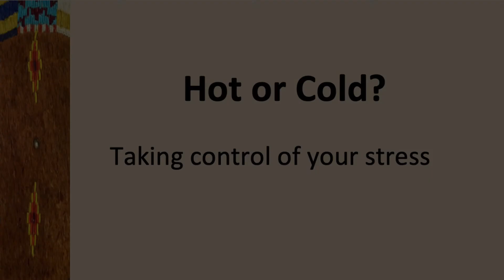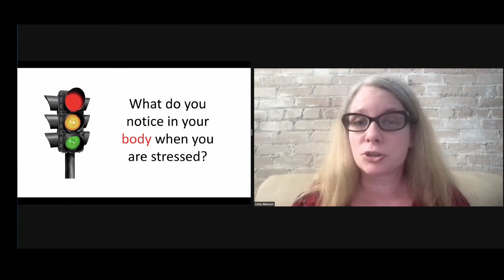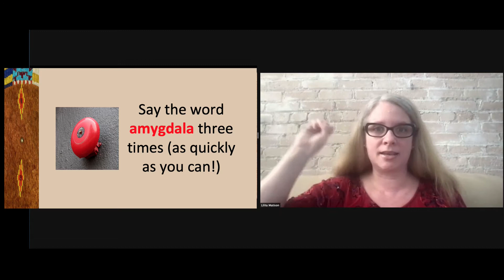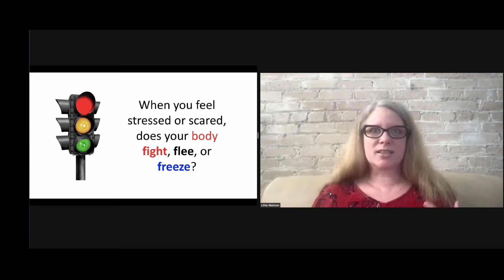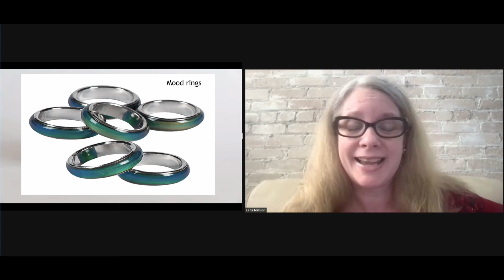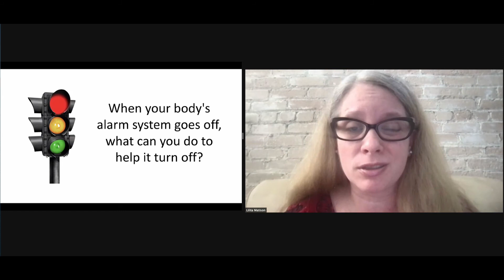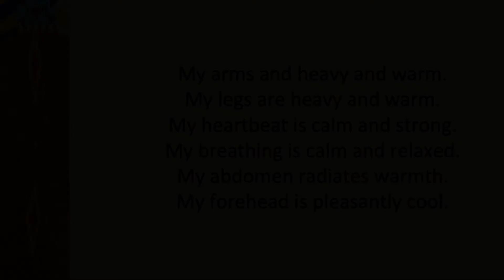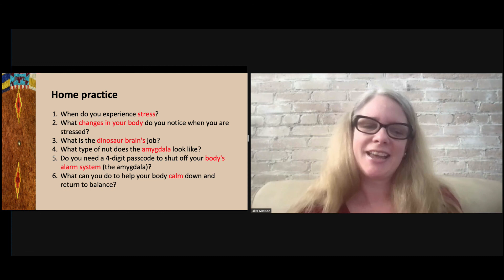Hot or Cold?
Today you will be learning about how your body responds to stressful situations and how you can use a type of meditation called "autogenics" to communicate with your body.

Supplies needed:
1. Mood ring with interpretation card (you'll find these in your pouch!)
2. Journal and pen